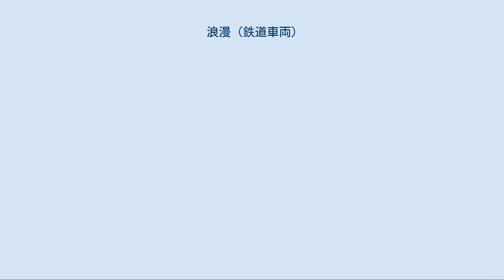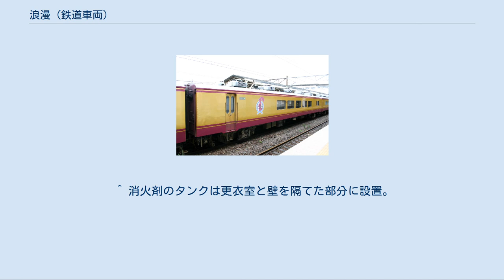浪漫 (鉄道車両)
国鉄14系客車 」 浪漫 (鉄道車両) 浪漫（ろまん）は、東日本旅客鉄道（JR東日本）が1995年（平成7年）から2007年（平成19年）まで保有していた鉄道車両（客車）で、ジョイフルトレインと呼ばれる車両の一種である。
 浪漫 ロゴマーク 長野支社では12系客車を改造した和式客車の「白樺」を臨時列車・団体列車などの波動用として運用していたが、老朽化および車内設備の陳腐化のため後継となる和式客車として登場したのが「浪漫」である。
 1995年11月に長野総合車両所（現・長野総合車両センター）で14系客車を種車として、「女性や高齢者でも扱いやすいお座敷列車。何度でも乗車してみたい列車。」というコンセプトで改造された。
 車体は、種車の構体を利用したため各車5基ずつ搭載されるAU13A形分散式冷房装置や台車（オロ14形：TR217C・スロフ14形：TR217D）がそのまま流用された。
 室内は、和式客車化に合わせて窓や客用扉を埋めるなどの改造が行われた。
また「普通車」→「グリーン車」に等級変更されている。
これらの改造による車両番号を800番台とした。
変更は以下のとおり。
 かつて国鉄時代に存在した「みやび」と車号が完全に重複しているが、「浪漫」は「みやび」廃車後の登場のため特に問題とはなっていない。
 塗装はブラスゴールドを基調とし側窓の上下がロイヤルブルーとされたが、2000年（平成12年）に畳やファブリック地の交換を主体としたリフレッシュ工事が施工された際にメタリックゴールドとワインレッドに変更された。
 1・6号車と中間の4号車の車体側面にはロゴマークが付く。
 また、これらとは別にリニューアル工事施工の2000年以前には、夜行運転時に通常座席での就寝を目的とした、増結用車両のオハ14 62が同色に塗装され、編成中間に組み込まれていた。
 スロフ14 801（1号車） スロフ14 802（6号車） 自重37.0t。
一般室定員20名。
展望部定員9名（フリースペース）。
 乗務員室側連結面を編成内側に向け、トイレ・洗面所・出入台を撤去した部分に新造された展望室は、前面・側面を平面ガラス11枚で囲み、ソファーとテーブルを配置。
間接照明を採用したフリースペースである。
展望室部分の車体下部にはスカートが装備されている。
電源装置として青函トンネル・関門トンネルの通過に対応した自動消火装置が装備されたDMF15HZ-G形発電用ディーゼルエンジンとDM93形発電機を床下に搭載し編成全体に給電する。
 収納式の掘りごたつを採用。
床面を200mm高くした浮床構造の畳敷きに机と椅子を配置し掘りごたつの底部にパネルヒーターを取り付けた。
掘りごたつの内部には机と椅子が収納できるようになっており、蓋をすることにより完全にフラットな床面にすることも可能で、これにより定員の増減に対応することができる。
 また、通路部にもダンパ内蔵の跳ね上げ式畳を設置している。
 添乗員室・更衣室・レーザーカラオケ装置・28インチCRTモニター・冷蔵ショーケース・スリッパ入れ・収納庫・避難はしごなどを装備する。
 オロ14 801（2号車） オロ14 804（5号車） 自重28.6t。
一般室定員32名。
 客室内は前述のスロフ14 801・802と同様の掘りごたつを採用している。
客室仕切り部には28インチCRTモニターとAV機器・カラオケ装置が設置されており、側窓には障子が取り付けられている。
 トイレは種車のトイレを改装しているが和式トイレのままとなっている。
種車に片側2扉あった出入口は1扉となり、封鎖された部分に流し台と冷蔵ショーケースが設置されている。
 オロ14 802 オロ14 802（3号車） 自重28.7t。
 基本的仕様は前述のオロ14 801・804と同様であるが、トイレが前述の2両が和式のところ本車は洋式トイレに交換しており、また種車の洗面所部分に男子用小トイレを設置したため、洗面所は出入口横のスペースに新設された。
 オロ14 803 オロ14 803（4号車） 自重28.7t。
ラウンジカー。
定員26名（フリースペース）。
 畳敷きの他の客室とは違い、じゅうたん敷きとなっている。
前位側にミーティングルーム、中央部に多目的ラウンジを配置。
後位側には客用扉を挟んでトイレ・洗面所・カード式公衆電話・添乗員室兼更衣室などが配置されている。
多目的スペース部の側...